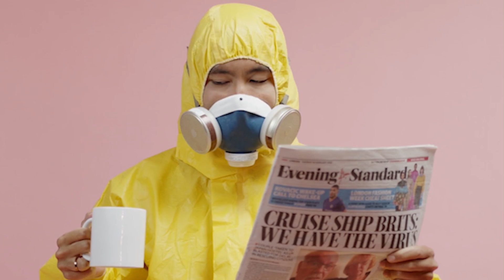A Abundância Mascara A Ineficiência | Pedro Superti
Empreender é uma tarefa coletiva. Por mais que o líder dê a direção ao time, cada um tem um papel que precisa ser desempenhado.

Por mais que uma equipe pareça perfeita, é nos momento difíceis que notamos o que precisa ser consertado. Em momentos de abundância, as deficiências ficam escondidas, como a necessidade de um processo ser modificado, ou de identificar um integrante que não se encaixa no ciclo da empresa.

Saber o que procura é o jeito mais fácil de corrigir. Assiste ao vídeo que eu te explico mais sobre esse assunto.

Com uma equipe vivendo o mesmo ciclo, o trabalho fica mais fácil, mais produtivo.

Precisamos apostar na equipe mais do que nas ferramentas, pois quem compra a nossa ideia nos ajuda a ir mais longe. Quando for remanejar ou cortar, pense em estrutura externa antes de começar a demitir os membros indispensáveis da equipe.

Na vida, passamos por ciclos. Uns estão no início, outros no final. É encontrar o ponto certo dentro do ciclo que temos o nosso maior crescimento. O mercado já mudou e continua mudando. Com a equipe certa você pode se recuperar muito antes que o mercado em si.

PS: Quem você conhece que precisa ver esse vídeo? Aperta o botão de compartilhar e envia para essa pessoas. Tenho certeza que ela vai te agradecer por isso.

Pedro Superti é atualmente a autoridade em Marketing de Diferenciação mais requisitada no país.

Pedro é o criador da metodologia Fator X, o mais confiável método de diferenciação e posicionamento do Brasil.

Pedro é especialista em ajudar organizações a se transformarem em líderes de seu segmento, usando técnicas de diferenciação, branding e posicionamento.

As orientações de Pedro ajudam empresários e líderes de todos os níveis a saírem da guerra de preços, posicionando-se no mercado do lucro e atraindo clientes de maior qualidade.

O conteúdo e palestras de Pedro trazem um grande diferencial: mais do que mostrar o que é possível, mostram como se faz isso na prática, gerando transformação e insights profundos.

Se você tiver interesse em convidar o Pedro para uma palestra, visite

Pedro é fundador da Para o Alto e Avante, escola de diferenciação de negócios, com diversos treinamentos para ajudar empreendedores a viverem sua missão de vida através de seus negócios.

Pedro já atendeu empresas como Wizard Idiomas, Senac, Universal, Grupo Resolve, Trifil, entre outras, gerando mais de R$ 600 milhões em acréscimo de vendas diretas.

Se você imagina que seu negócio pode se beneficiar de uma interação direta com Pedro, visite

★☆★ CONECTE-SE COM O PEDRO NAS MÍDIAS SOCIAIS ★☆★

Durante toda nossa vida fomos ensinados a sermos ótimos profissionais. E assim, criamos ótimos produtos e serviços.

Mas e na hora de explicar para o mundo o quão bom eles são, como devemos fazer? Pois é, isso nunca nos ensinaram.

Topa aprender a vender o seu valor e diferenciar a sua marca? Então tenho um presente para você: 🎁

Clique aqui e receba um mega presente gratuito.

Para contratar uma palestra do Pedro, ou buscar uma ajuda profissional através de um dos nossos treinamentos, entre aqui:

Bora ver o que fizemos ao longo de todos esses anos? Na fanpage do Facebook tem conteúdo desde 2014, com milhões de pessoas impactadas. Dá só uma olhada: